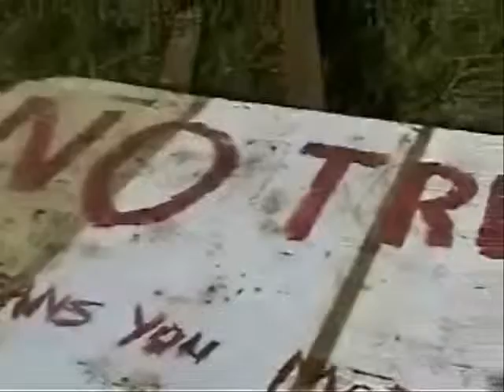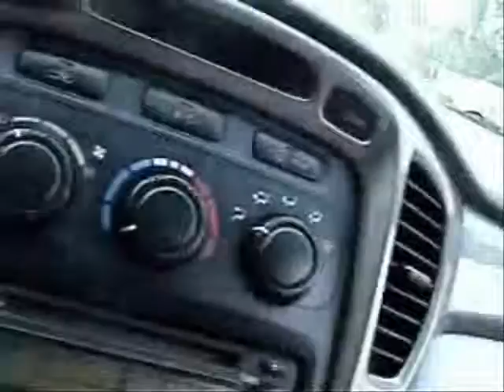My Awesome Crazy Dad "Hidden camera"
Daddy Chesley Crowe.. I will never change a thing about him.